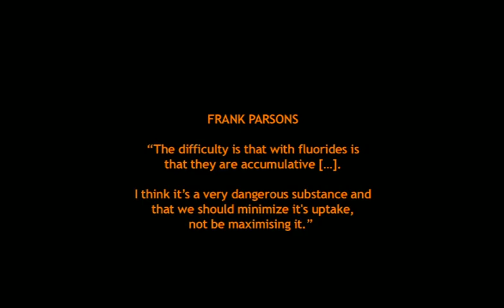FIRE WATER: Frank Parsons Part 2/2